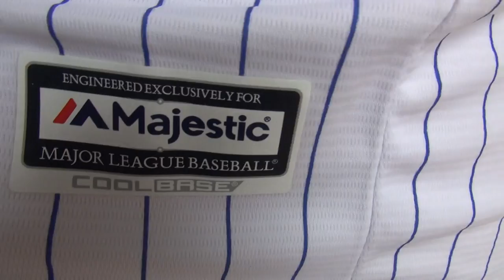MLB Chicago Cubs 9 Baze 2016 Champion Jerseys on sale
Add our skype: jenny_loop

【Payment】
we accept Visa ,western union ,moneygram and bank transfer

【shipping info】

Shipping fee:$20 for every order

It will take 5-7 business days for your items arrive,we will send you the tracking number in the next 1-2 days after items shipped.

【work time 】
website on line
Mon - Sat 8:30 - 12:00 13:00-17:30 (Beijing time)